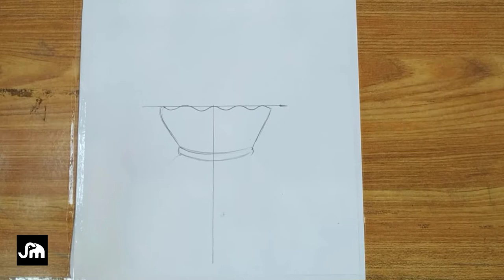How to Draw Flowers With Vase | Flower pot Drawing (Very Easy Way)